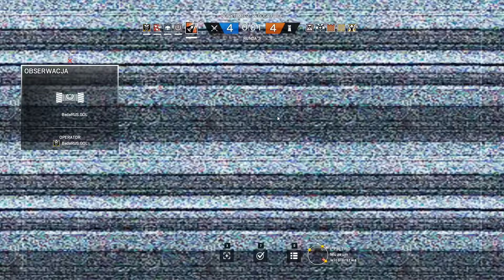ALEŻ MECZYCHO SIĘ TRAFIŁO | Rainbow Six: Siege (#109)